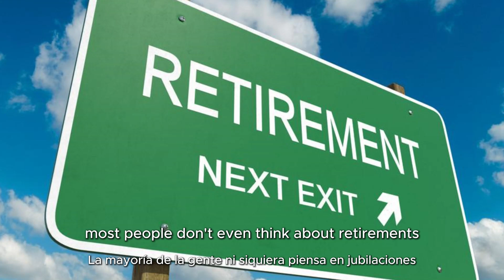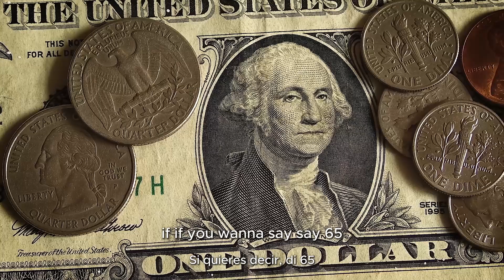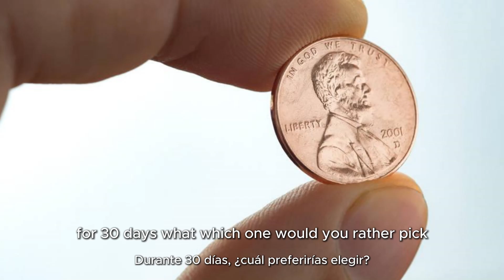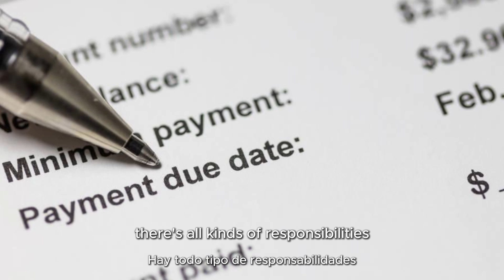How to Establish a Tax Free Retirement Plan - Coach Richard Martinez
A must watch! Learn how to establish a tax free retirement plan by business and life coach Dr. Richard Martinez. From investments to retirement plans, Dr. Richard Martinez details the mistakes that people make when they plan for the future.